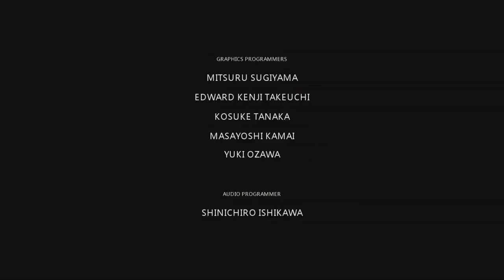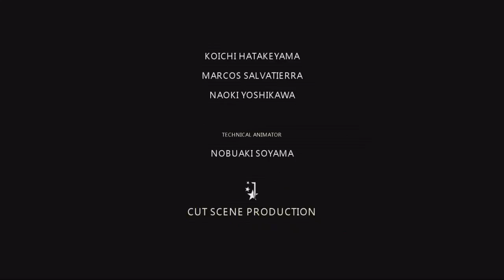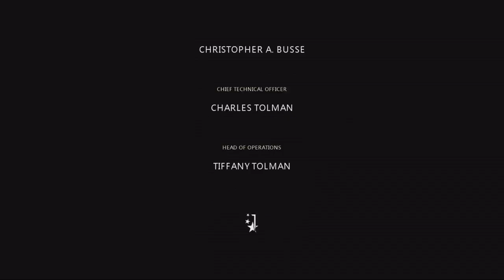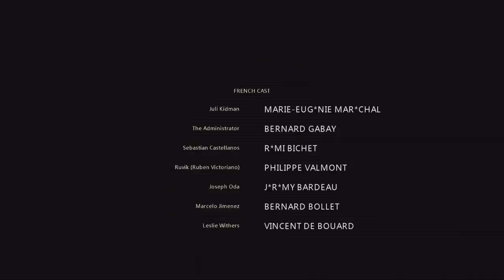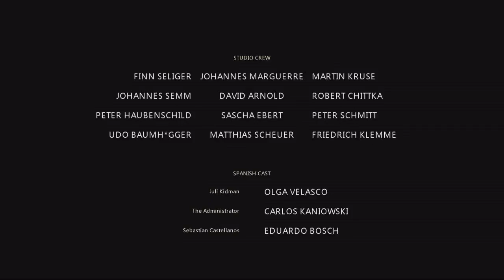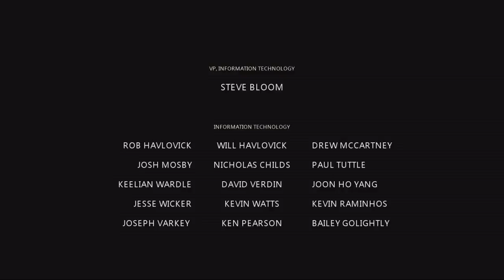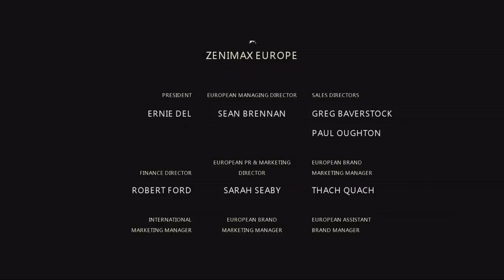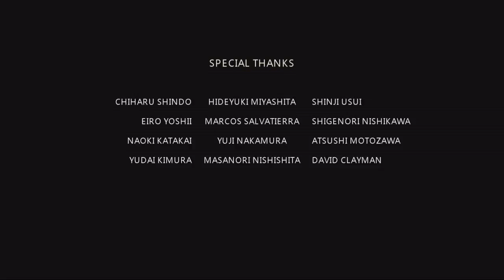The Evil Within The Consequence 邪靈入侵 HD DLC 結論 第四章 惡靈誕生 下集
基曼抵達精神病院，最大的敵人終究是心魔的威脅。